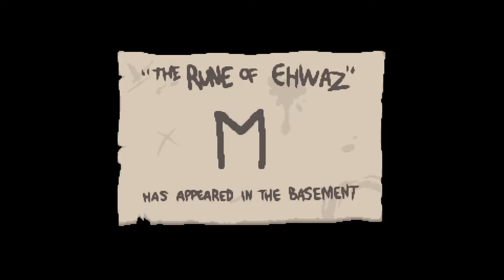The Binding of Isaac Afterbirth+ 开荒 第七期 Head Trauma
打完这个感觉我浑身都是Trauma…